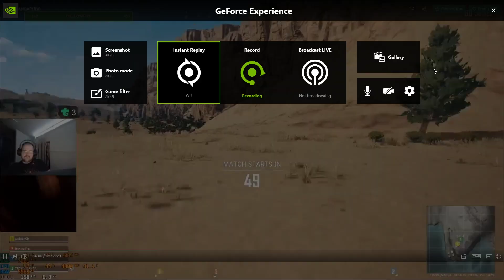🔥🔥🔥😂😂😂Nova drama umalo tuca andjelko vs malihar i bazuka hahahahha pubg drama hahahahaha😂😂😂🔥🔥🔥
⚡️Haswell 22nm Technology
⚡️RAM-16.0 GB Dual-Channel DDR3 2400 mhz(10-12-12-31) CL10
⚡️Motherboard
ASUSTeK COMPUTER INC. Z97-GAMER PRO (SOCKET 1150)
⚡️Graphics
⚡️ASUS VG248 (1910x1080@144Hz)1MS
⚡️ 4095MB NVIDIA GeForce GTX 1650 SUPER (ASUStek Computer Inc)
⚡️ Storage
⚡️ 232GB Samsung SSD 850 EVO - 250GB (SATA (SSD))
⚡️ Optical Drives
⚡️ No optical disk drives detected
⚡️ Audio
⚡️ High Definition Audio Device
⚡️ Keyboard - GENIUS SCORPION K215
⚡️ Mouse - ZOWIE ZA 12 and G403
⚡️ Headset - MS SHARK PRO gaming
⚡️Power Supply 750W ASUS GOLD